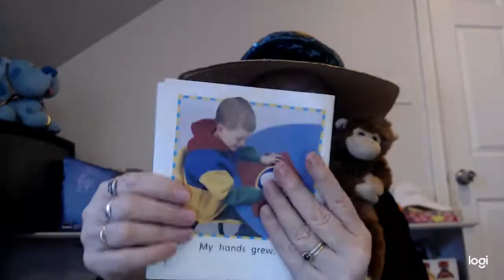(Kindergarten/DRA 1) Read Aloud for Growing (SEE link for FREE activity)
How does this boy in the story know he is growing? Children may use their thinking map to write or draw an answer to the question...or. they can show how they know they are growing, too.